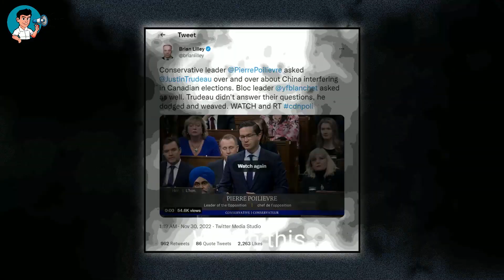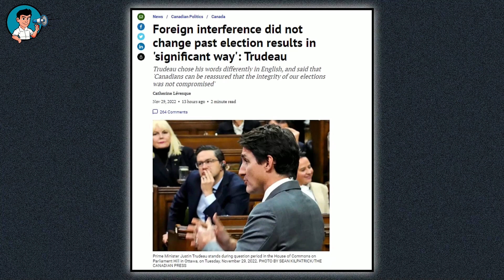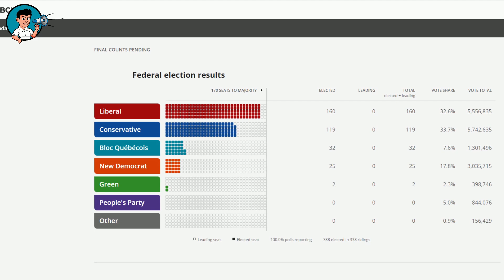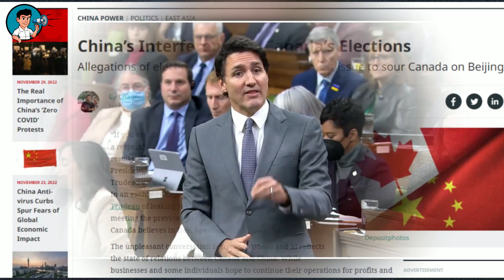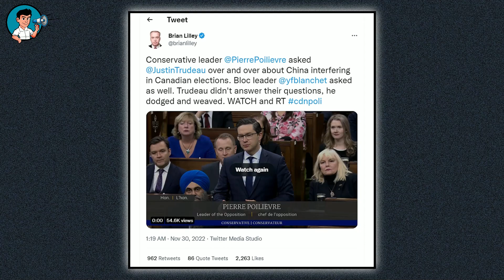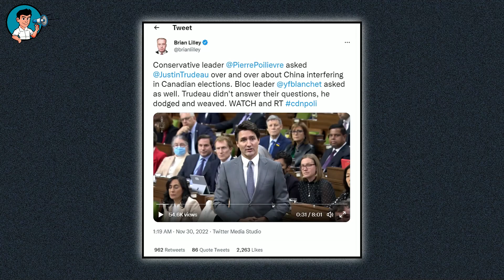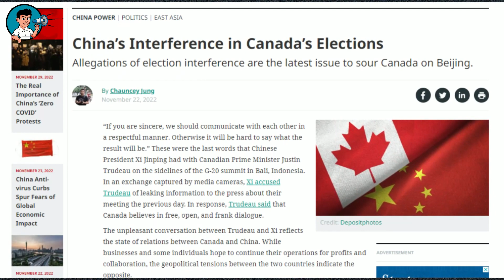Pierre Poilievre Drills Trudeau On China's Election Interference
On Tuesday, questions about Chinese meddling in Canadian electoral processes were posed to Justin Trudeau up to eleven times. And every time he was questioned, Trudeau tried to dodge giving answers to the direct questions posed to him. Even some of the Liberal ministers who got up to provide a response never appeared to have addressed the real questions that were posed to them.

Trudeau was challenged by both the Leader of the Conservative Party, Pierre Poilievre, and the Leader of the Bloc Quebecois, Yves-Francois Blanchet, to answer questions about what he knew about claims of interference by the Chinese government in Canada's most recent elections.